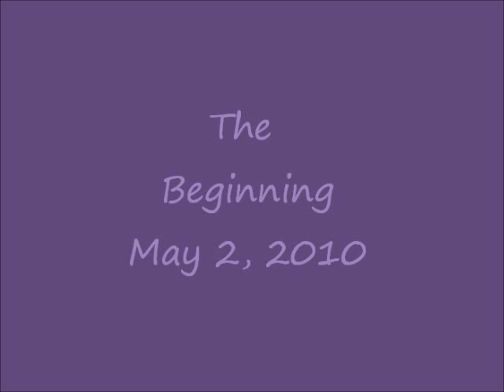I Miss You